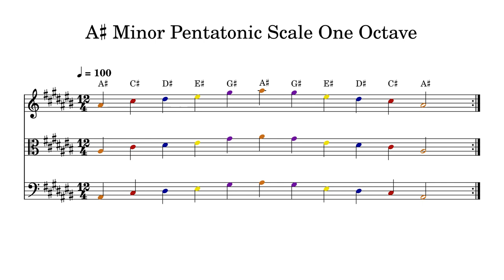A♯ A Sharp Minor Pentatonic Scale One Octave at 100bpm Backing Track Color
Play or sing along. This track features double bass, cello, viola and violin playing A♯ A Sharp Minor Pentatonic Scale One Octave at 100bpm. Sheet music is provided on G treble clef, C alto clef and F bass clef.